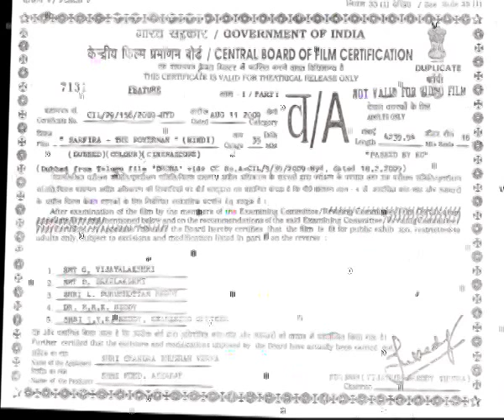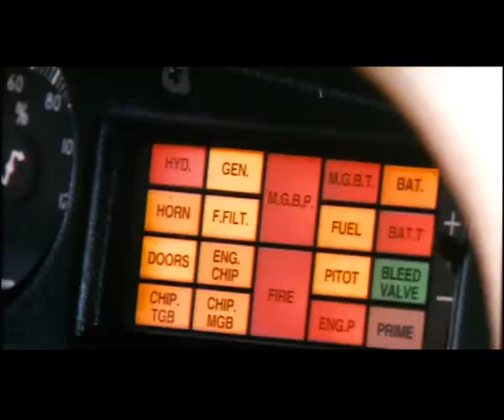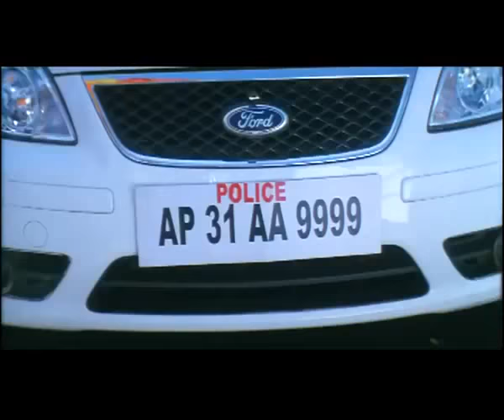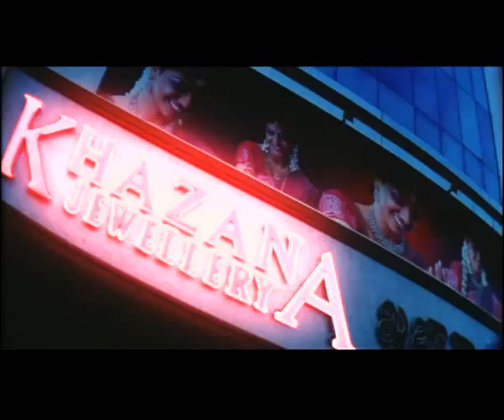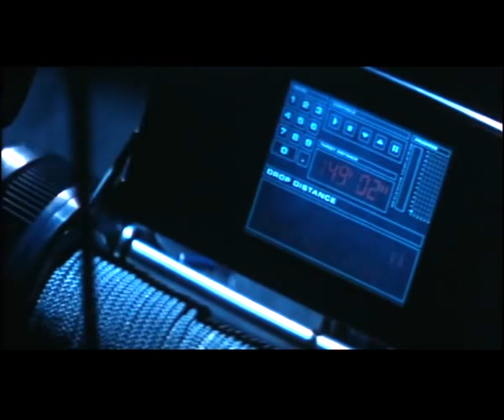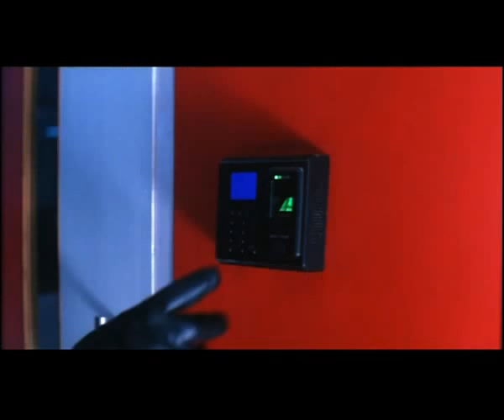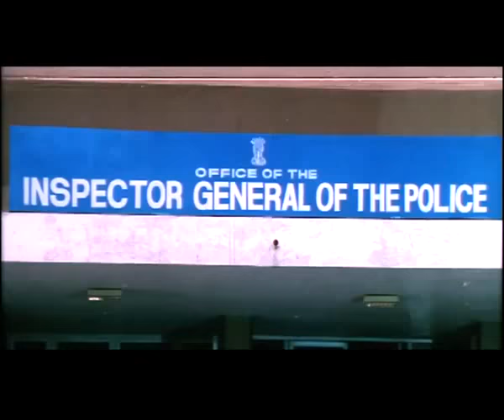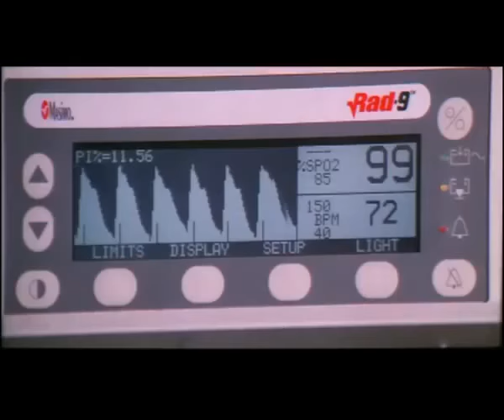सरफिरा द पावर मैन - Sarfira The Power Man - Dubbed Full Movie | Hindi Movies Full Movie HD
Watch this Bollywood Hindi Action Movie "Sarfira The Power Man" (dubbed from Telugu Superhit film ) starring Nitin, Priya Mani, Mukesh Rishi, Kelly Dorji, Rakhi Sawant.

Synopsis-
Drona (Nitin) is kidnapped in his childhood and is taken to an island by a mafia group led by Sarkar (Kelly Dorji). Sarkar trains him to become a super thief. Drona's father (Mukesh Rishi) is a sincere super cop and Drona's mother is very sentimental about her missing son.
The rest of the story is all about how Drona gets out of the clutches of Sarkar and finishes his mafia and meets his parents and comes out clean.
Priyamani is hot in this film. She wore skimpiest bikini in the first song and drenched in rain for the last song.
Rakhi Sawant looks hot in the item Number.